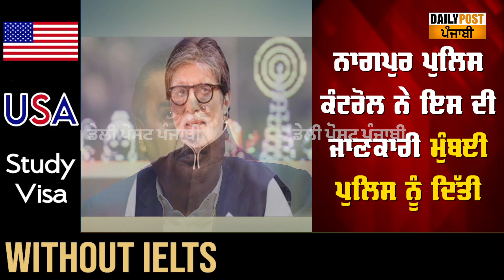ਅੰਬਾਨੀ, ਬੱਚਨ ਤੇ ਧਰਮਿੰਦਰ ਦੇ ਘਰ ਨੂੰ ਬੰਬ ਨਾਲ ਉਡਾਉਣ ਦੀ ਧਮਕੀ ! ਅਣਪਛਾਤੇ ਵਿਅਕਤੀ ਨੇ ਕੰਟਰੋਲ ਰੂਮ ਕੀਤਾ ਫੋਨ ,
ਅੰਬਾਨੀ, ਬੱਚਨ ਤੇ ਧਰਮਿੰਦਰ ਦੇ ਘਰ ਨੂੰ ਬੰਬ ਨਾਲ ਉਡਾਉਣ ਦੀ ਧਮਕੀ ! ਅਣਪਛਾਤੇ ਵਿਅਕਤੀ ਨੇ ਕੰਟਰੋਲ ਰੂਮ ਕੀਤਾ ਫੋਨ , ਸੁਣੋ ਕੀ ਦਿੱਤੀ ਵਾਰਨਿੰਗ ?